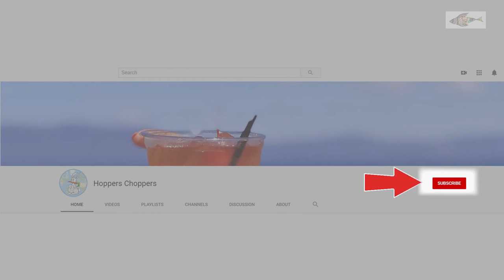Roasted Garlic mushroom recipe | [Mushroom recipe 2021]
Enjoy this delicious yet super easy to cook mushroom recipe. The roasted garlic mushroom can be paired with rice or roti or it can go by itself.
White button mushrooms are the best choice for this recipe. If you are making this with a different mushroom, then let us know how it turned out to be.
 Quick tip – Once you add mushroom to the pan turn the gas to high for 5-10 minutes (depending on the amount of mushroom being used) to avoid the dish to become watery.

Mushrooms are excellent source of protein, vitamins, minerals, and antioxidants. So, enjoy this recipe and let us know in comments how you liked this recipe.

Follow our Instagram channel: Hungrymania